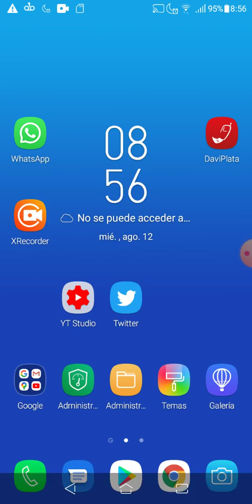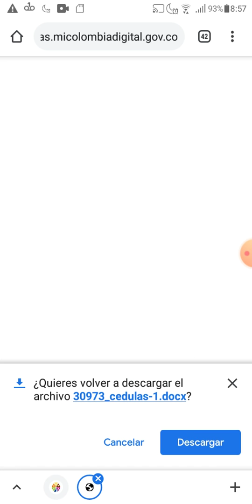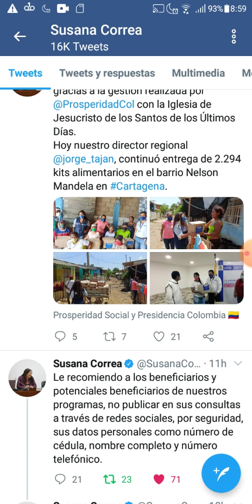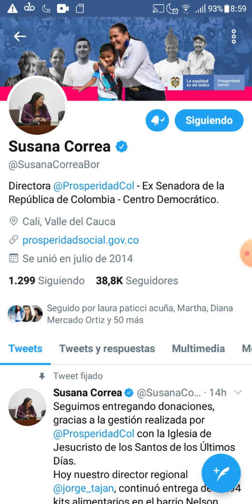Beneficiarios del programa Ingreso Solidario Que No han Cobrado / Dra. Susana Correa Recomienda